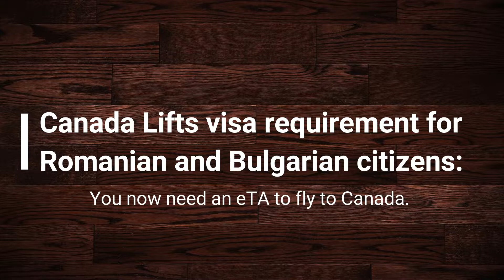Visa Free entry to Canada for Romania and Bulgaria citizens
Canada lifts visa requirements on Romania and Bulgaria
December 1, 2017– Ottawa, ON – Citizens of Romania and Bulgaria no longer need a visa as of 9 a.m. ET (4 p.m. EET) today, to travel to Canada for short stays (normally for up to six months) for business, to visit family and friends, or for tourism.

However, similar to other visa-exempt travellers, they will need an Electronic Travel Authorization (eTA) to fly to or transit through a Canadian airport. An eTA allows officials to screen travellers for potential inadmissibility before they board their flight to Canada.

The decision to lift the visa requirements is a culmination of high-level engagement with Romania and Bulgaria on visa issues that began in 2014. It demonstrates the importance the Government of Canada places on its relationship with both countries, and the EU more broadly.
Quick Facts
The Government of Canada website, Canada.ca/eTA, is the only valid site for travellers to apply for an eTA.
Applying for an eTA is a simple, inexpensive ($7 CAD) online process that takes minutes to complete.

Between May 1 and November 30, 2017, eligible Romanians and Bulgarians were able to apply for an eTA, instead of a visa, to fly to Canada.

If you plan to fly to or transit through Canada, you may need an Electronic Travel Authorization (eTA). Learn more about this new entry requirement, which took effect on March 15, 2016.

Find out how easy it is to apply online. Learn how to get your eTA before you book your flight to Canada.